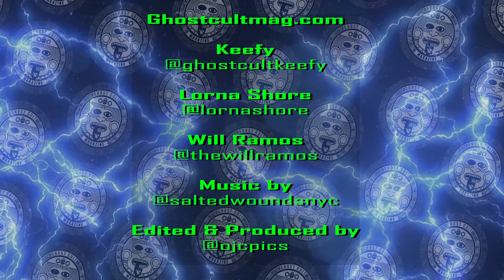Will Ramos of Lorna Shore on New Music, Supporting the Scene, and Fun Travel Spots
We caught recently up with awesome dude and new Lorna Shore vocalist, Will Ramos!  The bands' new EP "…And I Return to Nothingness" drops on August 14th, 2021 and marks a new era for the band. Will discusses his origins with prior bands Monument of a Memory, and A Wake in Providence and how he got the new gig. He also discussed his craft as vocalist, his home studio set-up, his hopes to get back to touring, and going on vacation again soon. Interview by Ghost Cult Keefy Video editing and photos by Omar Cordy of OJC Photography Theme music by Salted Wounds

LORNA SHORE TOUR DATES:
August 12 - Hartford, CT @ Webster Underground
August 13 - Asbury Park, NJ @ House of Independence
August 14 - Brooklyn, NY @ Kingsland
August 15 - Cambridge, MA @ Sonia

Gear we use:
Set up A:

Lighting:
5 in 1 Reflector